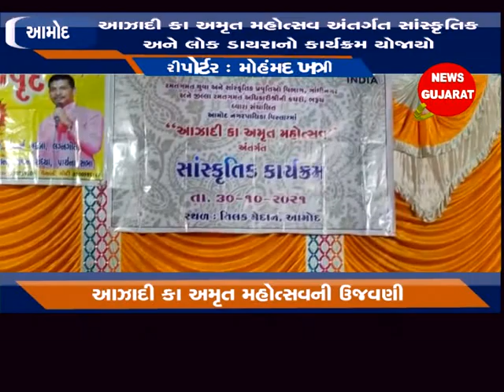આમોદ - આઝાદી કા અમૃત મહોત્સવ અંતર્ગત સાંસ્કૃતિક અને લોક ડાયરાનો કાર્યક્રમ યોજાયો